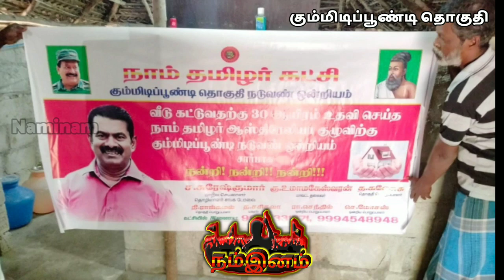கும்மிடிபூண்டி தொகுதி நாம்தமிழர்கட்சி களப்பணி | Naminam | நம்இனம்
நாம்தமிழர் கட்சி, கும்மிடிப்பூண்டி தொகுதி, கும்மிடிப்பூண்டி நடுவண் ஒன்றியம், பெத்திக்குப்பம் ஊராட்சியில்  உள்ள ஈழத்தமிழர்கள் வசிக்கும் முகாமில் வீடு இன்றி தவித்த குடும்பத்திற்கு வீடு கட்டித்தர ரூபாய் 30000 (முப்பதாயிரம்) வழங்கிய ஆஸ்த்திரெலியா நாம்தமிழர் குழுவுக்கு கும்மிடிப்பூண்டி தொகுதி சார்பில் நன்றியைத் தெரிவித்துக்கொள்கிறோம். மேலும் அவர்கள் வழங்கிய 30000 ரூபாயில் 28000 ரூபாக்கு வீடு கட்டி தரப்பட்டது. மீதமுள்ள பணத்தில் அக்குடும்பத்திற்கு மளிகை பொருட்கள் வழங்கப்பட்டது. இப்பணியானது தொகுதி பொறுப்பாளர் அண்ணன் த.கணேசு அவர்களின் வங்கிக் கணக்கில் ஆஸ்திரெலியாவிலிருந்து நேரடியாக பணம் போடப்பட்டு, நிறைவேற்றப்பட்டது.  நன்றி வணக்கம்
 நாம்தமிழர்
நாம்தமிழர்கட்சி
சீமான்
Seeman
Naminam
Namenam
Namyinam
Namyunam
Namyeinam
Namyenam
Nam
Inam
Enam
நம்இனம்
நம் இனம்
Nam enam
Nam inam
நம்
இனம்
Naamtamilar
நாம்தமிழர்
நாம் தமிழர்
நாம் தமிழர் கட்சி
Seeman mass bgm
Seeman status
Seeman whatsapp status
Seeman speech
Political
அரசியல்
சீமான் அரசியல்
நாம்தமிழர்கட்சி பாடல்
ரகசிய ஒற்றன்
Rakasiya otran
சீமானிஸ்ட்
Seemanist
தமிழ் திருநாடு
இரகசிய ஒற்றன்
களப்பணி
Naminam seenu
நம்இனம் சீனு
நம் இனம் சீனு
நம்இனம் களப்பணி